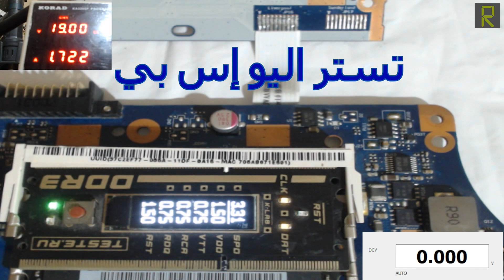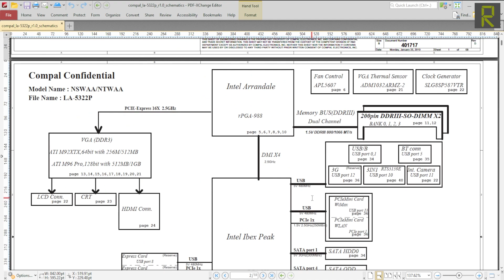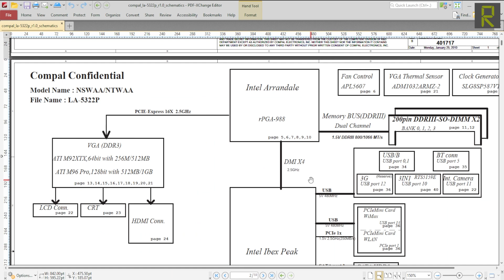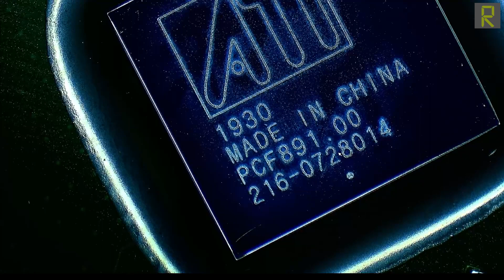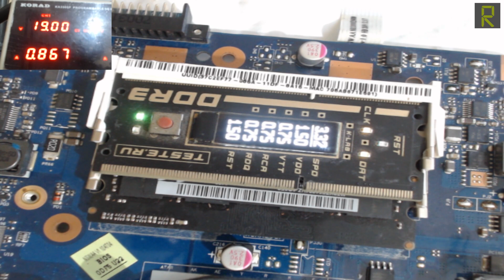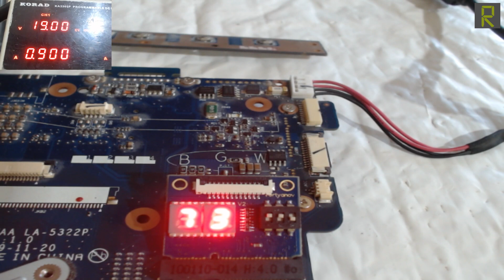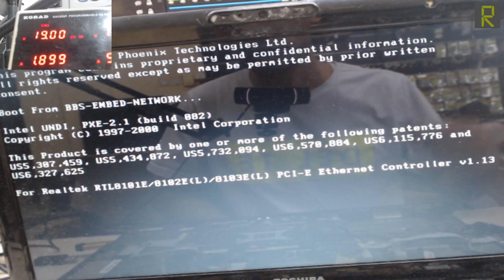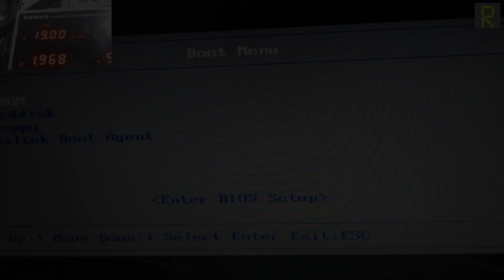اصلاح مذربرود لابتوب Toshiba satellite l500 l505 - لا يعرض صورة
في هذا الفديو قمنا بعملية فحص واصلاح مذربورد لابتوب  toshiba satellite l500 l505
اللوحة الام لهذا اللابتوب تحمل الترميز LA-5322P REV 1.0
مشكلة هذا الجهاز انه يعمل ولا يعرض صورة على الشاشة وفي حاله عرضه لصورة فانها تختفي بعد عدة ثواني وتتحول الى صورة  مشوهة
بعد عمل الفخوصات اللازمة والتاكد من ان العطل هو في معالج الرسومات قررنا الغاءه ولكن بعد الرجوع الى المخطط العام وللوحة الام تبين لدينا عدم امكانية الغاء معالج الرسومات المنفصل لهذا الموديل وبالتالي توجب علينا استبدال معالج الرسومات التالف باخر جديد
بعد استبدال معالج الرسومات عاد الجهاز للعمل بشكل ممتاز ولله الحمد

شاهد ايضا